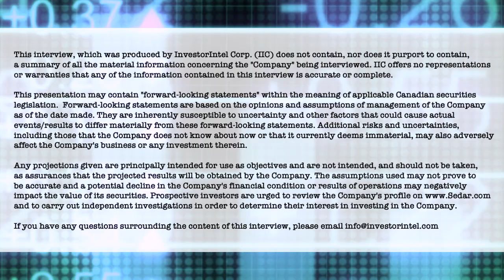Dr. Jonathan Hykawy of Stormcrow Capital on initiating research coverage of Ucore Rare Metals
In this InvestorIntel interview with host Tracy Weslosky, Stormcrow Capital Ltd.‘s President and Director Dr. Jonathan Hykawy talks about his Equity Research Report on Ucore Rare Metals Inc. (TSXV: UCU | OTCQX: UURAF).

In the interview, Dr. Hykawy discusses Ucore Rare Metals’ use of the RapidSX™ REE separation technology to produce rare earths with “a very significant reduction in capital costs” and a faster throughput in a smaller plant, while relying on the same chemicals and the same sort of technology as conventional SX. Dr. Hykawy goes on to say that the RapidSX™ REE separation technology has passed the scrutiny of third-party examiners engaged to look at the technology for outside investors, who estimated it as three times as efficient as conventional SX.

Dr. Hykawy goes to to discuss some of the other competitive advantages Ucore Rare Metals offers investors, including support from the Alaskan government and the current “pragmatic and dedicated” management team, including CEO Pat Ryan.

About Stormcrow Capital Ltd.

Stormcrow Capital Ltd. is an Exempt Market Dealer registered with the Ontario Securities Commission and the Autorité desmarchés financiers (Quebec). Stormcrow has both issuer and investor clients. Stormcrow is also a financial and technical/scientific consultant that provides certain of its clients with some or all of the following services: (i) an assessment of the client’s industry, business plans and operations, market positioning, economic situation and prospects; (ii) certain technical and scientific commentary, analysis and advice that is within the expertise of Stormcrow’s staff; (iii) advice regarding optimization strategies for the client’s business and capital structure; (iv) due diligence investigation services; and (v) opinions regarding the future expected value of the client’s or a offeror/offeree’s equity securities so as to allow the client to then make capital market, capital budgeting and capital structure plans. With the consent of Stormcrow’s issuer client, the client and/or its industry sector may be the subject of an investment or financial research report, newsletter, bulletin or other publication by Stormcrow where such publication is made publicly available or elsewhere or is otherwise distributed by Stormcrow. Any such publication is limited to generic, non-tailored advice or opinions and should not be construed as investment advice that is suitable for the reader or recipient. Stormcrow does not offer personalized or tailored investment advice to anyone (other than its current investor clients) and Stormcrow’s research reports should not be relied upon by anyone in making any investment decisions. Rather, investors should speak in person with their personal financial advisor(s) to obtain suitable investment advice.

About Ucore Rare Metals Inc.Ucore is focused on rare- and critical-metals resources, extraction, beneficiation, and separation technologies with the potential for production, growth, and scalability. Ucore has an effective 100% ownership stake in the Bokan-Dotson Ridge Rare Earth Element Project in Southeast Alaska, USA. Ucore’s vision and plan is to become a leading advanced technology company, providing best-in-class metal separation products and services to the mining and mineral extraction industry.Through strategic partnerships, Ucore’s vision includes disrupting the People’s Republic of China’s control of the US REE supply chain through the near-term development of a heavy and light rare-earth processing facility – the Alaska Strategic Metals Complex in Southeast Alaska and the long-term development of Ucore’s heavy-rare-earth-element mineral-resource property located at Bokan Mountain on Prince of Wales Island, Alaska.To learn more about Ucore Rare Metals Inc., click here